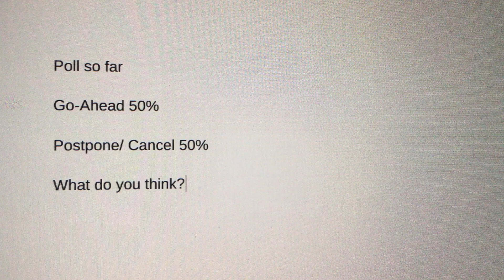Олимпийские игры в Токио. Опрос 50/50